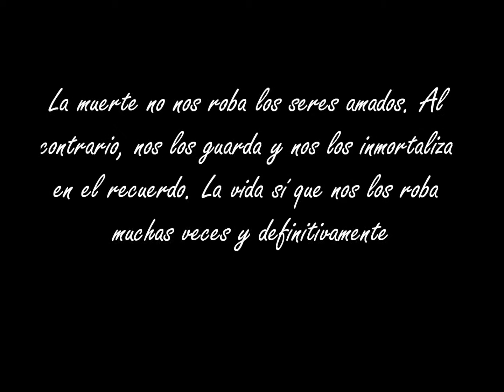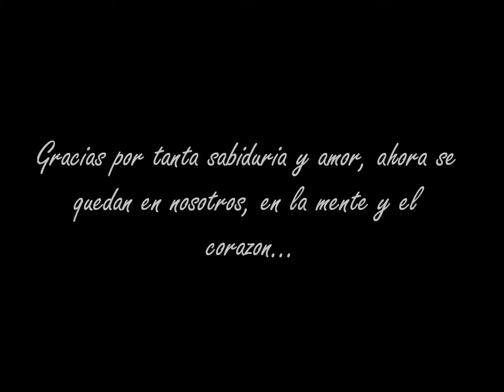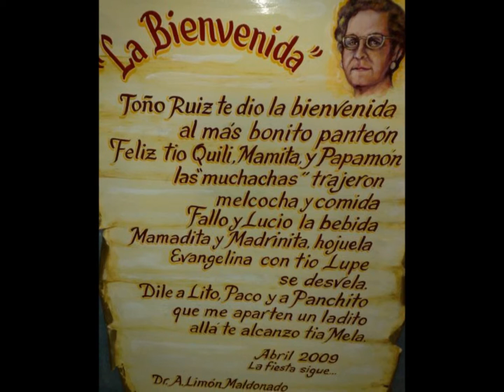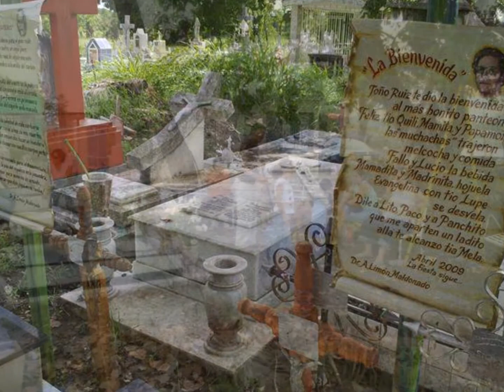Por ellos (alter bridge - in loving memory)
Gracias por todo lo que nos dieron... aun se les hecha de menos